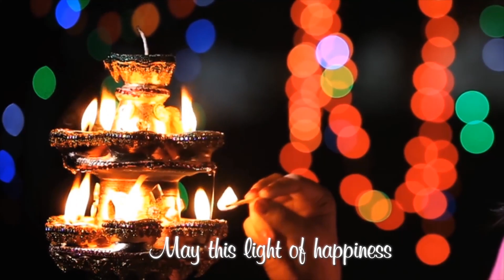Happy Diwali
May the lamps of Diwali brighten your life and Rangoli add more hues to your life. Team Exabyte wishes you all a very happy, safe, and blessed Diwali!

Exabyte News Ⅰ Worldwide News Ⅰ The Power of The Intelligent Observer.

Diwali: The Festival of Lights

Diwali, also known as Deepavali, is one of the most celebrated festivals in India and among Indian communities worldwide. This festival, often referred to as the "Festival of Lights," holds significant cultural, religious, and social importance. Diwali is a time of joy, unity, and renewal, and it marks the victory of light over darkness and good over evil. In this comprehensive article, we will explore the various aspects of Diwali, including its history, traditions, customs, and significance.

Diwali is more than a festival; it is a testament to the rich tapestry of Indian culture and the enduring human spirit. The Festival of Lights is a reminder that, regardless of our differences, the light of knowledge and wisdom can dispel the darkness of ignorance and adversity. As Diwali continues to transcend borders and cultures, it serves as an inspiration for people worldwide to embrace unity, happiness, and the triumph of good over evil.

At Exabyte News, we believe that news should do more than just inform; it should empower and inspire. Our mission is to deliver news that goes beyond the headlines, offering in-depth insights, analysis, and thought-provoking stories that nourish your intellect and nurture wisdom.

In a world flooded with information, we strive to be your trusted source for news that matters. Whether it's breaking stories, in-depth features, or expert commentary, our dedicated team is committed to bringing you the news you need to make informed decisions and cultivate a deeper understanding of the world around you.

Thank you for joining us on this exciting news adventure of Exabyte News. Together, let's explore our articles, engage with our community, and discover how news can be a powerful catalyst for growth and wisdom.

Viral video
most viewed youtube videos,
funny videos,
most viewed song,
most viewed video on youtube,
funny tiktoks,
most viewed video on youtube 2022,
best memes,
funny memes,
informative,
try not to laugh,
mappelz,
danno cal drawings,
challenge,
probability comparison,
meme
how to viral video on youtube,
how to get a viral video on youtube,
how to make viral content,
how to make a video go viral,
how to make my video go viral,
how to make a youtube video go viral,
how to make your video viral,
how to go viral,
how to make your content go viral
youtube video viral kaise kareseo